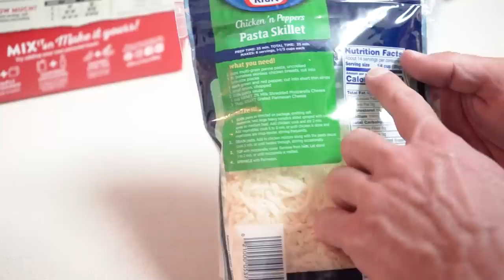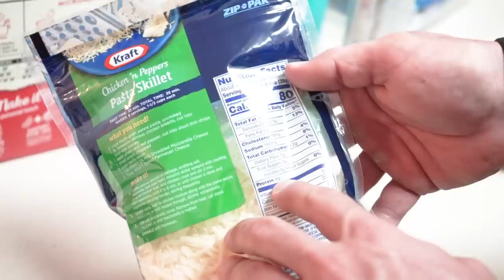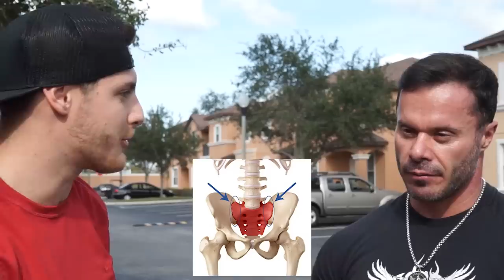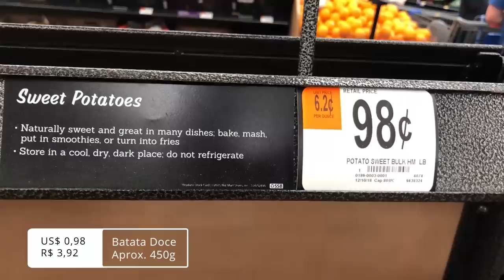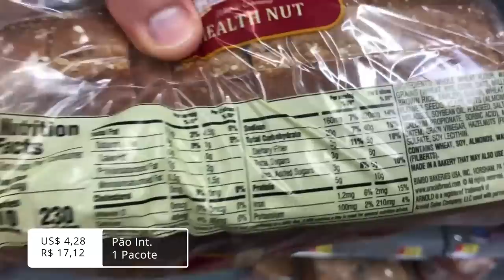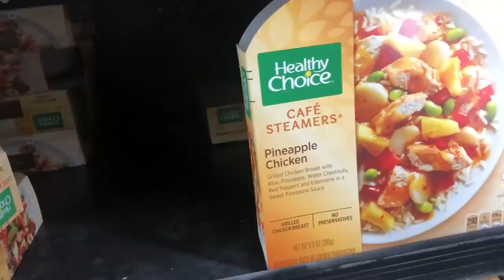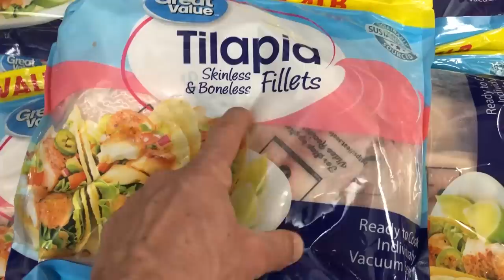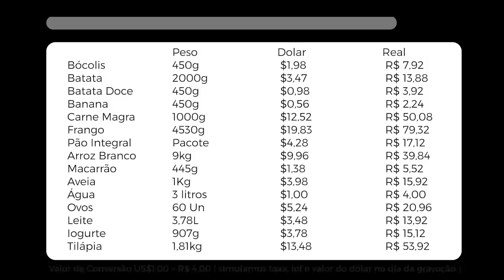CUSTA CARO SER BODYBUILDER NOS ESTADOS UNIDOS ?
Nosso Expert Renato Cariani passou suas férias nos Estados Unidos, mas não deixou de criar conteúdo para vocês.
No vídeo de hoje, Renato se encontra com o Willian Santoro, um Brasileiro Campeão em 2015 que se mudou para os Estados Unidos em Busca do Sonho americano.

Seja bem-vindo a IntegralTV, o canal oficial da Integralmédica Suplementos Nutricionais!

Aqui a gente fala sobre suplementação, fisiculturismo, nossos lançamentos, eventos e muito mais. ;)